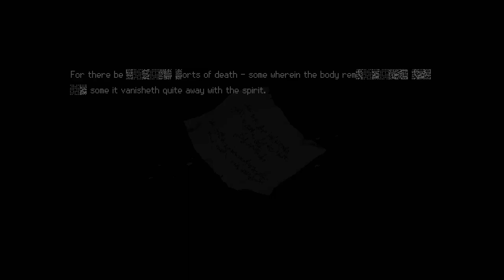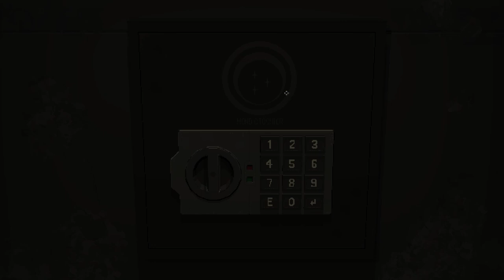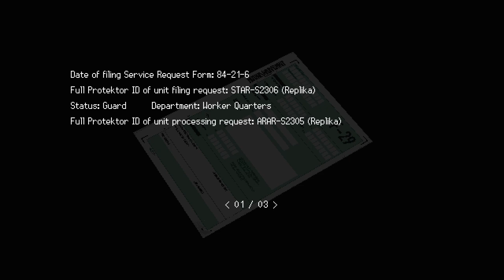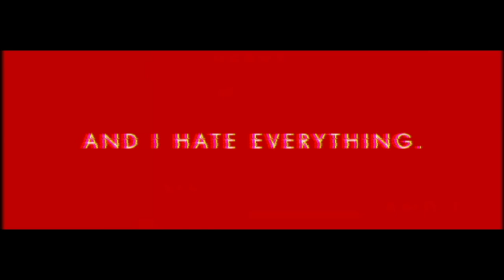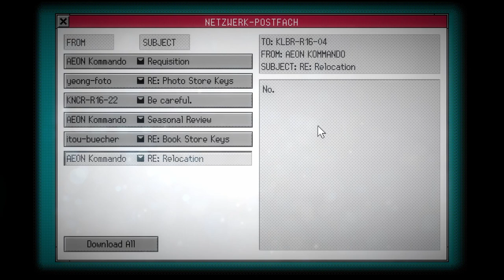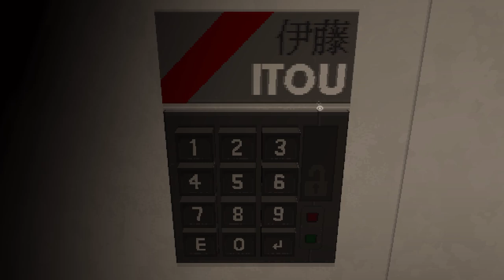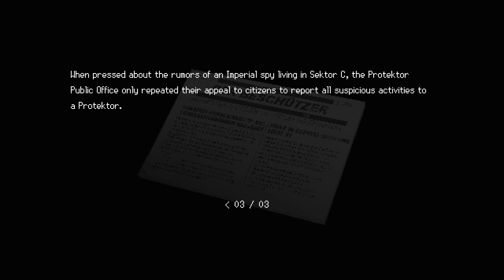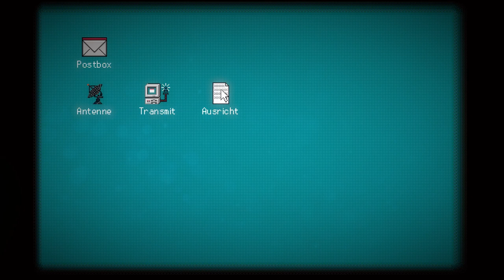SIGNALIS Ep 15 [Full Commentary]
Going back to explore the right side of the first beach visit and then pressing on as we somehow enter a whole other facility.